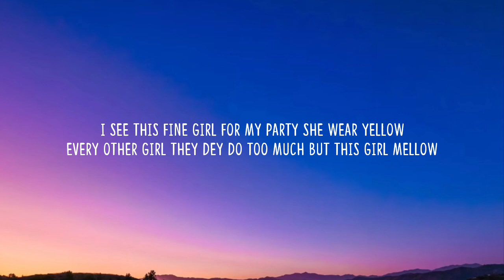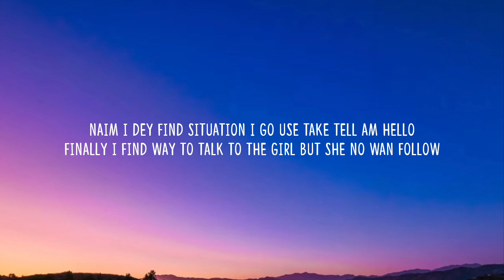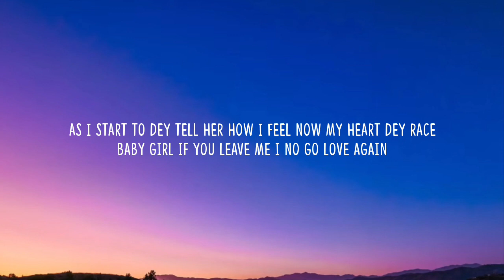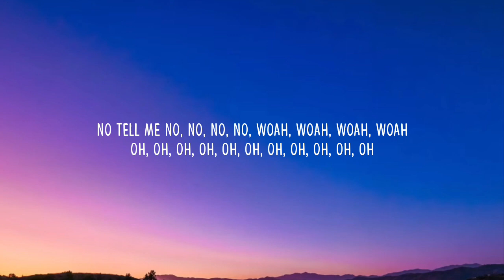Rema & Selena Gomez - Calm Down (Lyrics)